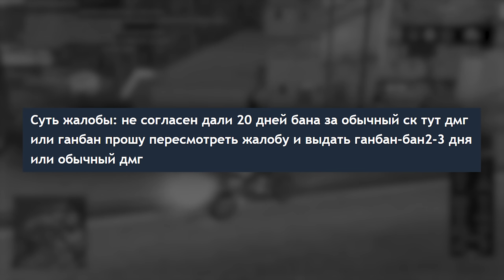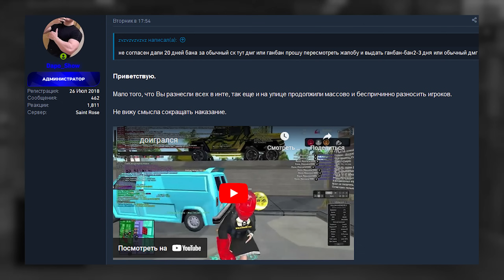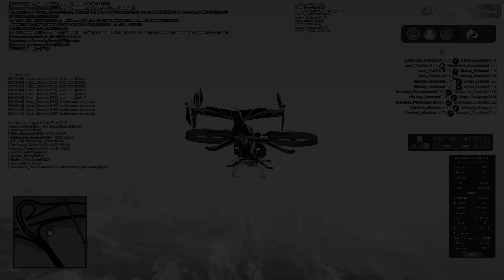ВЕЧНЫЙ БАН + ЧС СЕРВЕРА (карма)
Мой ТГ канал (ЗДЕСЬ ОТДАЮ 20.000 AZ)

Мой сервер - Arizona RP: Saint Rose (06 сервер)
Мой ник - Dаро_Dоре (Укажи при регистрации)
На 5 уровне вводи /mn - Пpoмokoд